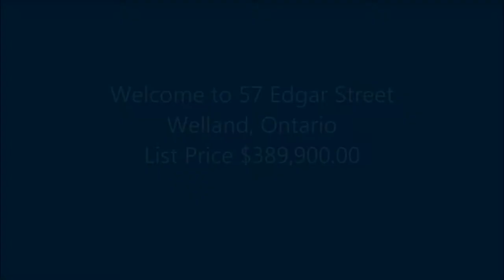57 Edgar St, Welland Ontario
Jay Cupolo, Broker
Re/Max Niagara Realty Ltd, Brokerage